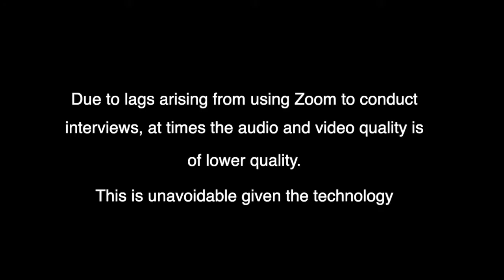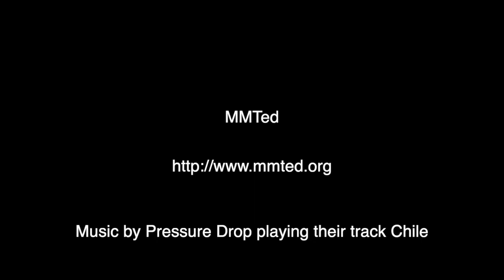MMTed Q&A Episode 10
This is Episode 10 in the first season of MMTed Q&A where MMT experts answer questions submitted by the public.

This is the final episode in Season 1.

The host is Professor William Mitchell.

This week's guest: Warren Mosler one of the founders of MMT.